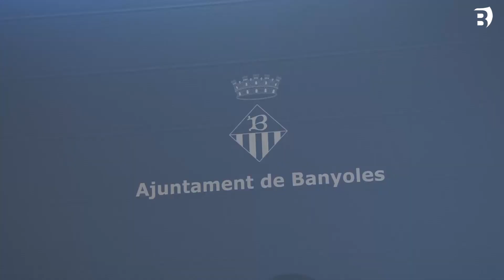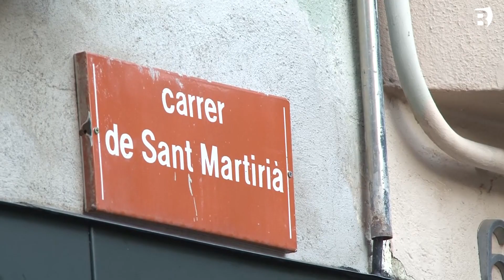L'auditoria sobre les irregularitats en algunes obres de Banyoles demostra que no hi ha malversació